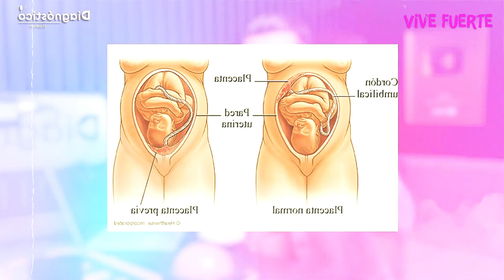Tengo HIPOTIROIDISMO, OVARIO POLIQUÍSTICO y PROLACTINA ALTA: NO me PUEDO EMBARAZAR | Diagnóstico #06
Y ACTIVA LAS NOTIFICACIONES!